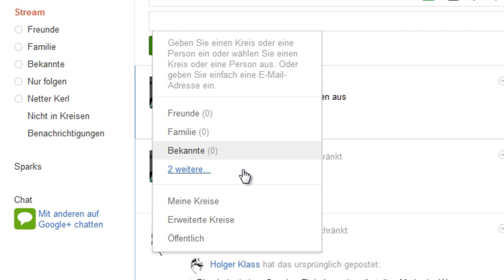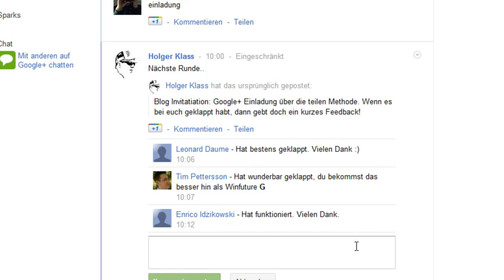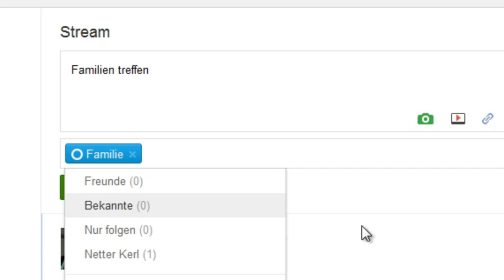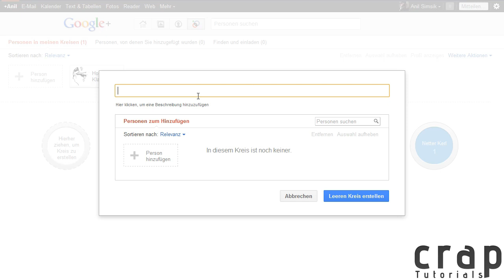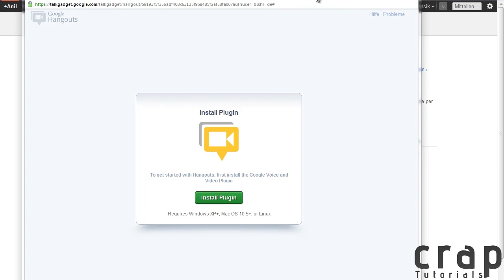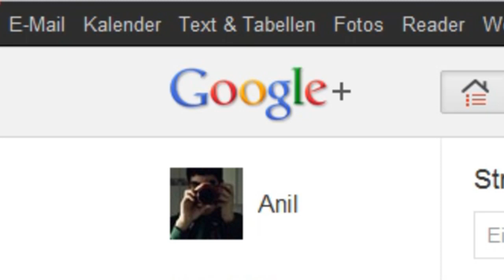Google+ Plus: Soziale Netzwerk von Google Review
Google Plus ist das neue Soziale Netzwerk von Google. Es stellt eine sehr GROßE Konkurrenz zu Facebook dar. Es ist sehr benutzerfreundlich und einfach zu nutzen. Es gibt auch sehr viele neue interessante Features.
Guckt euch das ganze Review an um mehr zu erfahren.